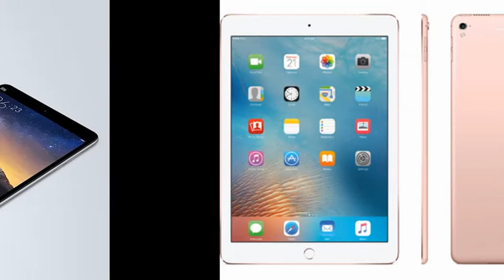4 máy tính bảng để giải trí đáng mua nhất hiện nay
Sở hữu cấu hình mạnh mẽ cùng nhiều tính năng hữu ích, loạt máy tính bảng này sẽ giúp bạn tha hồ giải trí.
Ngày nay, máy tính bảng dần trở thành vật bất li thân của rất nhiều bạn trẻ khi nó có thể đáp ứng được mọi nhu cầu sử dụng như học tập và giải trí. Hơn thế nữa, những chiếc tablet đang ngày càng có thiết kế mỏng, đẹp và nhỏ gọn hơn, điều này làm cho chúng ta dễ dàng mang nó đi bất cứ nơi đâu mà không hề cảm thấy cồng kềnh như laptop. Tuy nhiên, nếu như bạn đang cảm thấy phân vân khi không biết chọn lựa cho mình một sản phẩm nào thì hôm nay chúng tôi xin gợi ý 4 chiếc tablet đáng mua nhất hiện nay.